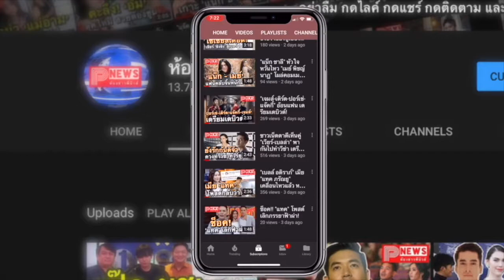ห้องข่าวพีนิวส์ | ช็อก ! อาเล็ก เปิดใจ เลิก เต้ย จรินทร์พร 3 เดือน รับเสียดายเวลา แต่ไม่เคยเสียใจ